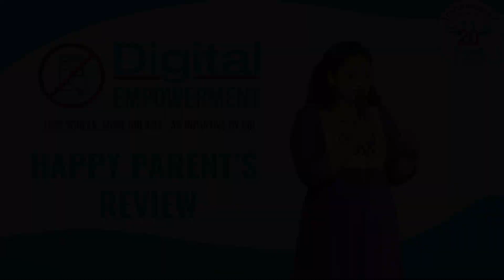Digital Empowerment - Happy Parent's Review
Empowering parents and children through technology is our top priority at Chitrakoota Group of Institutions. We recently conducted a Digital Empowerment workshop where our parent, shared her valuable feedback. We are proud to be making a positive impact on families.